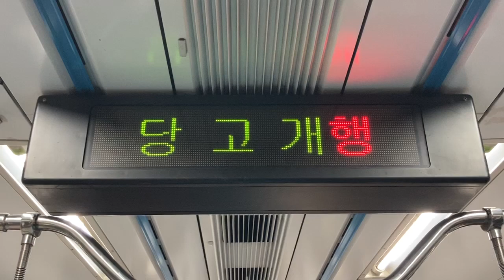Seoul Metro4号線(4호선) LED車内案内表示器(차내 안내 표시기) 명동역(明洞駅 ミョンドン駅)→성신여대입구역(誠信女大入口駅 ソンシンヨデイック駅)